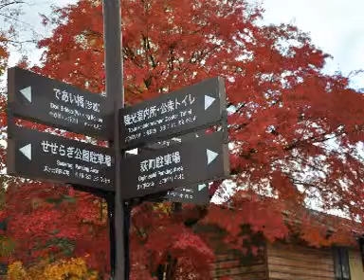Hujan Ditengah Hari Instrumental by Zan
P.Ramlee Santemental old hits  guitar solo by Zan